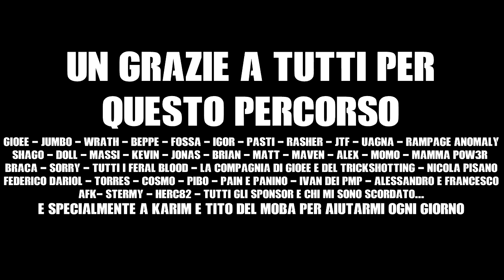50k163.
NIENTE SOLO QUESTO:

GRAZIE.